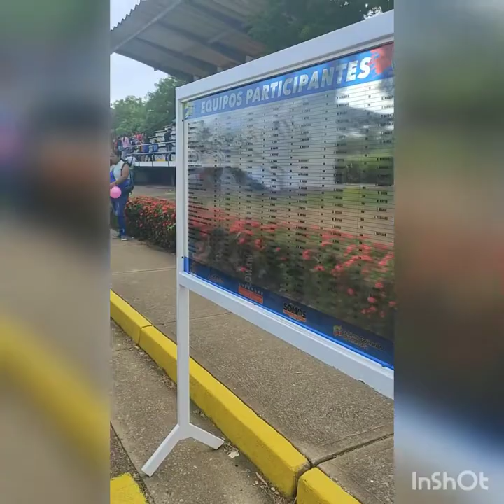César Sanabria gana en Valle de la Pascua y Luis Gómez mantiene liderato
El corredor César Sanabria gana la cuarta etapa de la Vuelta a Venezuela, mientras que Luis Gómez mantuvo la camiseta de líder, en llagada masiva ante la emoción de cientos de aficionados que se apostaron en la meta.
Sanabria del equipo Fina Arroz Venezuela País de Futuro, agenció 3 horas y 58 segundos, seguido de Weimar Roldán (Team Medellín EPM-Colombia) y cerró el podio el líder de la carrera Luis Gómez (Team Carabobo), todos con el mismo guarismo.
Gómez sigue al frente de.la clasificación general, con crono de 11 horas, 46 minutos y 11 segundos, pero ahora Sanabria descuenta de 6 segundos a 1 y Jhonny Araujo (Gobierno Bolivariano de Trujillo Orbea) está a 13".
Un circuito en la avenida Rómulo Gallegos, de Valle de La Pascua de 126,7 kilómetros (17 circunvalaciones, 8.1 Kms), que contó con cientos de aficionados bajo.el radiante sol de la zona.

Ataques y escapadas

Una carrera que comenzó con una escapada tempranera por parte de tres pedalistas, el serbio Dusan Rajovic (Team Corratec-Italia), Reinaldo Arocha (Gran Misión Transporte Venezuela) y Yefron Guerrero (Pegasus Gobierno de La Guaira).
Tres protagonistas, que disputaron el primer sprint (tercera vuelta) ganado por Rajovic, escoltado de Guerrero y Arocha.
Seguidamente, Guerrero se despegó de sus acompañantes, en la cuarta circulación, mientras el grueso lote llegó a estar a una diferencia de un poco menos de un minuto, pero luego fueron tomados por otro lotecito, que le dio caza, antes de la disputa del segundo sprint,  ganado por Yeison Reyes (Team Medellín EPM-Colombia), escoltado por Carlos Torres (Gran Misión Transporte Venezuela La Guaira) y   Isaac Yaguaro (Lotería del Táchira).

Aparece el líder Luis Gómez

Luego tomó la punta Xavier Nieves (Pegasus-Gobierno La Guaira), quien en la novena vuelta ganó el tercer sprint, seguidamente pasó el lote compacto,  donde el líder de la carrera, Luis Gómez (Team Carabobo) logró el segundo puesto y cerró Luis Pinto (Fina Arroz Venezuela País de Futuro).
Después cuatro corredores tomaron el mando, Reinaldo Arocha, Juan Saavedra (Team Saavedra-RST-Colombia) José García (Escuela García Amadeus RGSA), mientras el gran lote lo seguía a unos 50 segundos.
En la vuelta 12, se disputó el cuarto y último sprint ganado por Arocha, escoltó Por José García y Juan Saavedra.  Camiseta que ahora pasa a comandar Reinaldo arocha con 20 puntos, escoltado de Carlos Torres (18) y Luis Gómez (14).

Final de foto finish

A falta de cuatro circunvalaciones, siete pedalistas tomaron el control, Félix Natera, Yeison Quetama, José García, José Díaz, Reinaldo Arocha, el serbio Veljko Stojnic y Josué Salgado.
A falta de un giro, tomaron a los fugados, por lo que los últimos kilómetros fue una batalla compacta ante la mirada de cientos de aficionados.
Fue una llegada masiva, donde Sanabria logró su primer podio y en lo más alto, pero siempre protagonistas entre los 10 puestos.

Quinto capítulo

Este jueves comienza la segunda parte de la carrera, con la quinta etapa, con salida desde la Plazoleta de la población de Ortiz (Guárico) con final en la pista de bicicross de la playa Waikikí de Puerto Cabello (Carabobo)
Es el tramo más largo de competencia de 197,6 kilómetros, donde se disputarán cuatro sprints.

Así marcha la Vuelta
Llegada de la IV etapa
1- César Sanabria (Fina Arroz Venezuela País de Futuro) 3h00m58seg
2- Weimar Roldán (Team Medellín EPM-Colombia) MT
3- Luis Gómez (Team Carabobo) MT
4- Miguel Ubeto (Banesco) MT
5- Xavier Quevedo (Gobierno Bolivariano de Trujillo) MT
Clasificación general
1- Luis Gómez (Team Carabobo) 11h46m11s
2- César Sanabria (Fina Arroz Venezuela País de Futuro)  a 1"
3- Jhonny Araujo (Gobierno Bolivariano de Trujillo) a 13"
4- Weimar Roldán (Team Medellín EPM-Colombia) MT
5- Miguel Ubeto (Banesco) a 19"
General de Regularidad
1- Luis Gómez (Team Carabobo) 73 puntos
2-  César Sanabria (Fina Arroz Venezuela País de Futuro) 58
3- Weimar Roldán (Team Medellín EPM-Colombia) 49
Clasificación Metas Volantes
1- Reinaldo Arocha (Gran Misión Transporte Venezuela La Guaira) 20 puntos
2- Carlos Torres  (Gran Misión Transporte Venezuela La Guaira) 18
3- Luis Gómez (Team Carabobo) 14
Clasificación Sub-23
1- Jhonny Araujo (Gobierno Bolivariano de Trujillo Orbea) 11h46m24s
2- Emmanuel Viloria (Metro de Caracas La Guacamaya) a 12"
3- Yefron Guerrero (Pegasus Gobierno de La Guaira) a 2'07"
Clasificación por equipos
1- Fina Arroz Venezuela País de Futuro 35h19m56s
2- Gobierno Bolivariano de Trujillo Orbea a 3'42"
3- Lotería del Táchira 9VIT City Bik MT